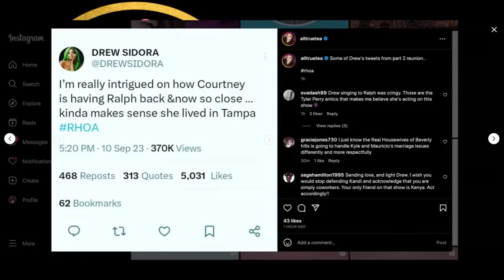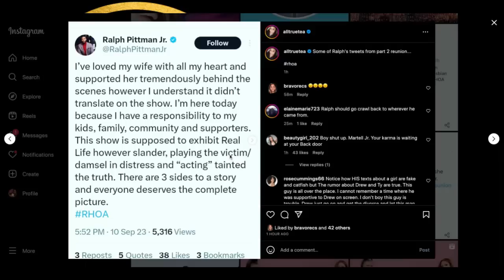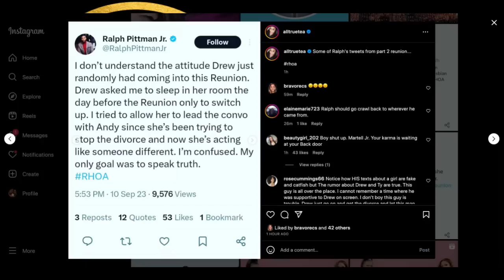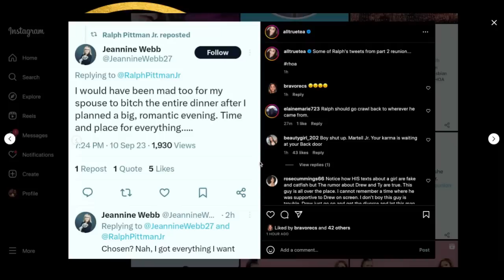Ralph Pittman GOES OFF On Drew Sidora on Twitter